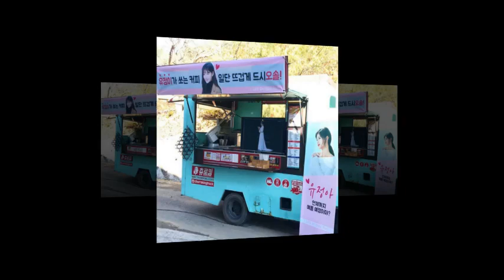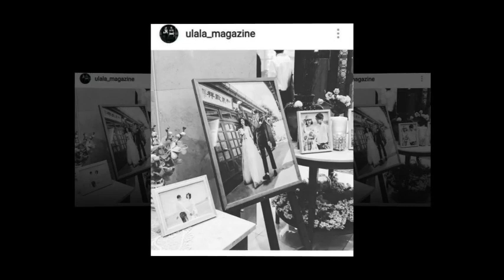[2018.11.01] Kim Yoo Jung @yoojung_talk Instagram update: Coffee truck sent by Genuine